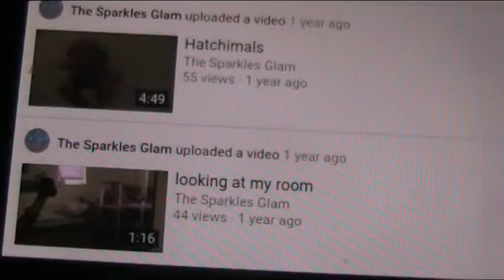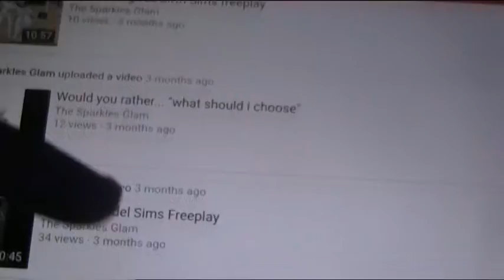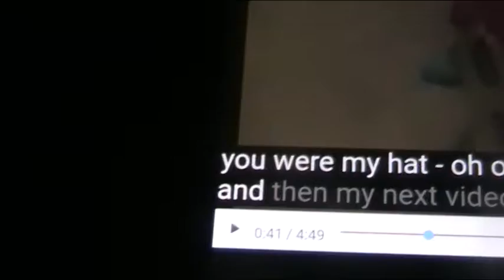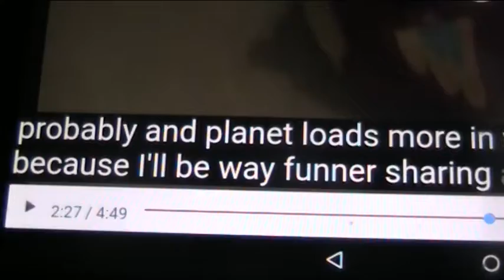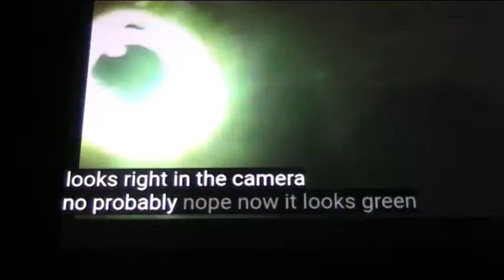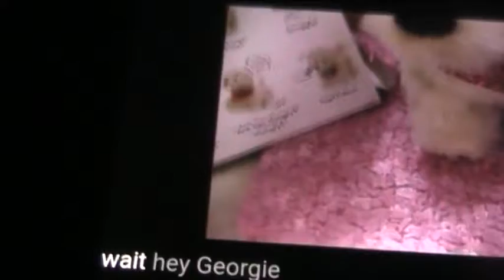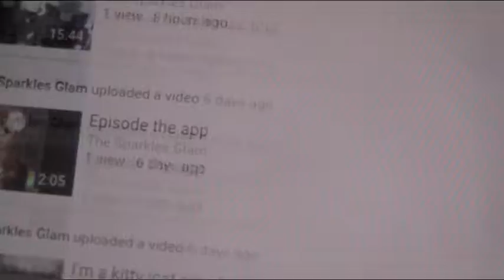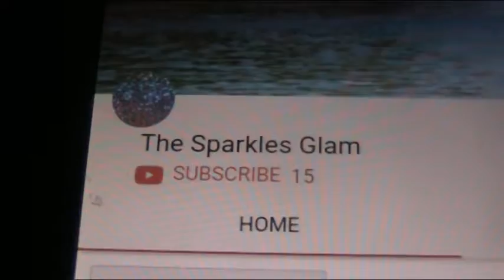My 3rd anniversary speacial |reacting to my..... ( i know I'm evil just click)